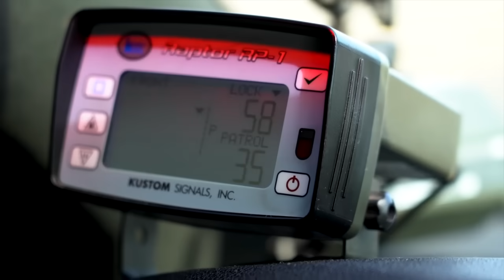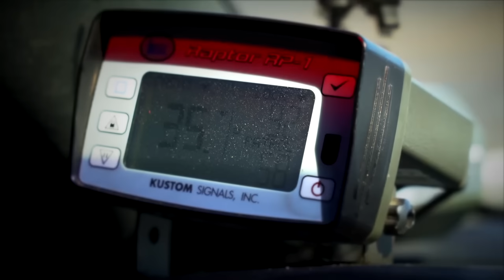'I Have a Weapon': AZ Deputy Swipes Handgun from Driver During Traffic Stop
In a tense encounter during a routine traffic stop, Deputy Frank Sloup of the Pinal County Sheriff's Office found himself face-to-face with a driver who was concealing a .45 caliber handgun. The deputy's keen instincts and quick actions led to the discovery and safe removal of the firearm from the vehicle, potentially preventing a dangerous situation from escalating further. The Pinal County Sheriff's Office commended Deputy Sloup for his professionalism and dedication to ensuring public safety during the incident.

However, the situation took an unexpected turn when the driver, whose identity has not been disclosed, allegedly lied to Deputy Sloup about the status of his driver's license. The individual claimed that his license was valid, but it was later revealed that it had been suspended. This deceptive behavior not only undermined the trust between the driver and the law enforcement officer but also raised additional questions about the driver's intentions and potential criminal history. The Pinal County Sheriff's Office continues to investigate the incident and has not released any further details at this time.

Content rights fully licensed by Law&Crime via Pinal County Sheriff's Office.